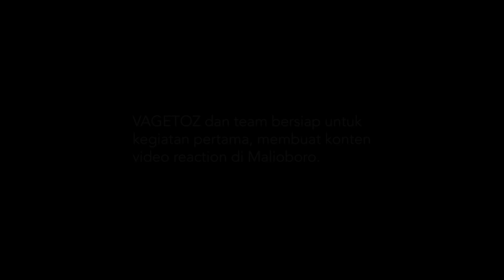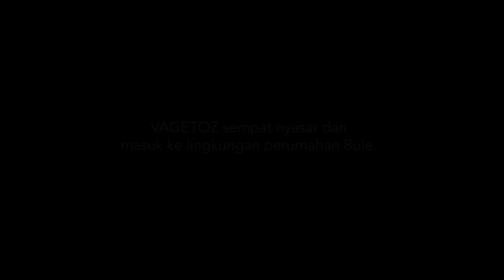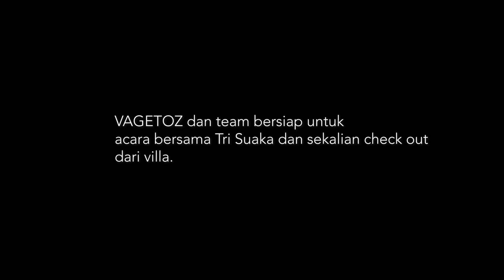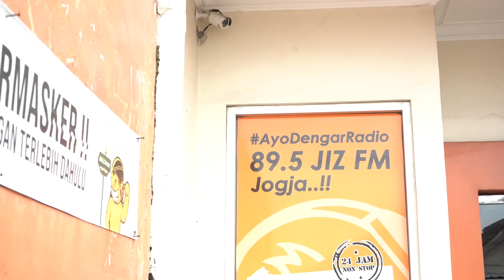VAGETOZ TRIP TO JOGJA PART 2 !! SHOOTING VIDEOKLIP SINGLE TERBARU !!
DIBELAKANG LAYAR KEGIATAN VAGETOZ DI JOGJA !!

Kalau di samperin Vagetoz, apa pendapat kalian soal single terbaru vagetoz ? Tulis dikomentar yah :

Jadikan lagu "Cuma Kamu" sebagai RBT di HP kamu 👇

✔ Telkomsel  ketik: VAGETOZCK         sms ke 1212
✔ Indosat       ketik: VAGETOZCK         sms ke 808
✔ XL                ketik: VAGETOZCK         sms ke 1818
✔ 3 (Tri)          ketik: VAGETOZCK         sms ke 1212